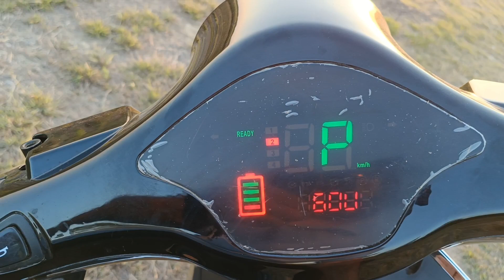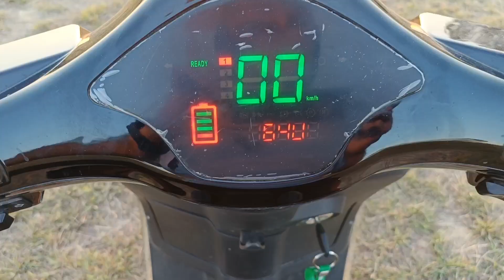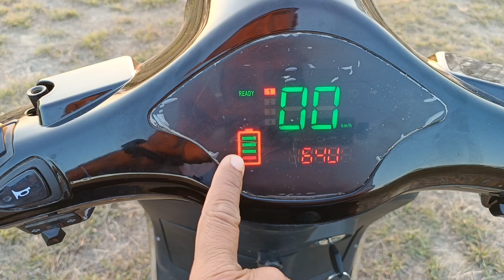भारत का सबसे सस्ता Electric Scooter || Features इतने कि विश्वास नहीं होगा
भारत का सबसे सस्ता Electric Scooter || Features इतने कि विश्वास नहीं होगा @NaveenMalikHaryanvii

Friends मेरा YouTube पर आने का उद्देश्य सिर्फ सभी भाई- बहन जो भी youtube पर किसी कारण आए हैं और वो अपने चैनल को Grow नहीं कर पा रहे है उनका अपने चैनल के माध्यम से intreview लेना और उनको एक पहचान देना है जिससे जो भी Youtube पर आए हैं वो यहा से इसे छोड़कर ना जाए और मैं अपने चैनल के माध्यम से उनके चैनल का Promotion कर के उनके लिए एक अच्छा व सुनहरा रस्ता तैयार करने की भरपूर कोशिश करूंगा और मैं इसके लिए रातदिन एक कर दूंगा और आप से बस यही Request है कि आप मुझे इस कार्य के लिए ज्यादा से ज्यादा support करे। और अगर मेरे चैनल से किसी को कोई आहत पहुचती है तो मैं दिल से उससे माफी मांगता हूं

Electric Scooter Vlog
Scooter
Scooty
e scooter 2023
ola electric Scooty
Hero Electric
Saste Electric Scooter
Electric Scooty Milage
Electric Scooter Battery
Naveen Malik Vlogs
Naveen Malik
YouTube channel promotions
YouTube channel checking
Live Channel Promotion by Naveen Malik Vlogs
Live Channel Checking by Naveen Malik Vlogs
Channel checking by Naveen Malik
Channel promotions by Naveen Malik
YouTube collebration
YouTube Promotion video
Youtuber meeting
Youtuber meet ups
Vlog
Trending
Desi vlog
Village vlog
Village life with Naveen Malik
Youtuber life with Naveen Malik